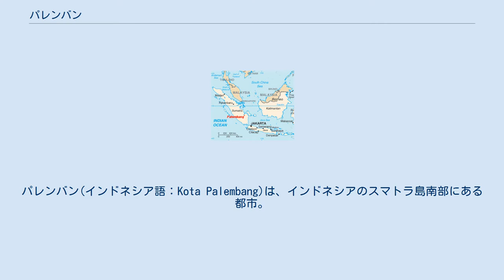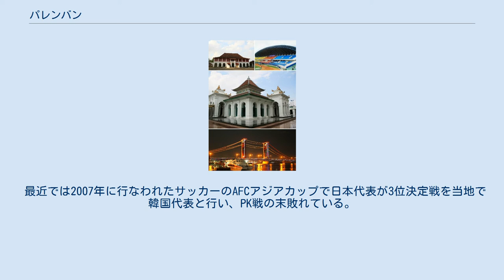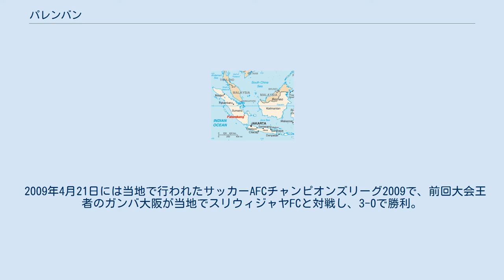パレンバン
パレンバン(インドネシア語：Kota Palembang)は、インドネシアのスマトラ島南部にある都市。
南スマトラ州の州都である。
中国語では巨港と呼ぶ。
 パレンバンは、かつてはシュリーヴィジャヤという仏教徒の王国の一部で古代の首都だったが、1025年にインド南部のチョーラ朝からの海賊の襲撃を受けたことによって次第に勢力を失っていった。
シュリーヴィジャヤ王国の首都はやがて北方のジャンビ-マラユに移った。
 1602年にはオランダ東インド会社が創立され、以降インドネシアは長年に渡りオランダの植民地であり続けたため、主要地であったパレンバンでは当時の洋式建築遺跡が見られる（オランダ領東インド）。
 オランダ統治時代、当地で石油資源が発見され油田開発が行われた。
パレンバン油田での1年間の産油量は当時の日本の年間石油消費量を上回るほどであったため、太平洋戦争における蘭印作戦では日本軍の攻略目標となった。
開戦後の1942年2月14日、「空の神兵」と謳われた大日本帝国陸軍の空挺部隊である第1挺進団挺進第2連隊が、オランダ軍が守備するパレンバン油田・製油所と飛行場に対し奇襲落下傘降下、これらをほぼ無傷で占領する。
（パレンバン空挺作戦、en:）。
パレンバン油田は連合軍による通商破壊で日本本土への石油輸送が困難になるまでの間、主要産油地として貴重な石油を供給し続けた。
 2018年にはジャカルタとともに2018年アジア競技大会の開催地となった。
 ムシ川は河口からパレンバンまで約6.5mの深さに浚渫されていて大型船が航行できるようになっている。
港湾施設は主に石油、ゴム、石炭の輸出に使われている。
 市を東西に通過する形で、ムシ川が流れていて、「ジュンバタン・アンペラ」と称する大きな昇降橋が結んでいる。
 ケッペンの気候区分では、熱帯雨林気候に区分され、一年を通して降水量が多く晴れが少ないが、6～9月にかけては比較的雨が少なくなる。
極端な暑さになることは少なく、最低気温も一年を通して25度を下回る日が多い。
 最近では2007年に行なわれたサッカーのAFCアジアカップで日本代表が3位決定戦を当地で韓国代表と行い、PK戦の末敗れている。
 2009年4月21日には当地で行われたサッカーAFCチャンピオンズリーグ2009で、前回大会王者のガンバ大阪が当地でスリウィジャヤFCと対戦し、3-0で勝利。
ガンバ大阪はこの試合を以ってグループリーグ突破を決めた。